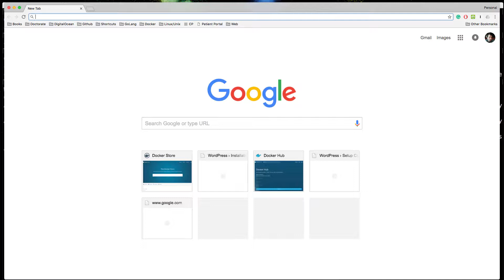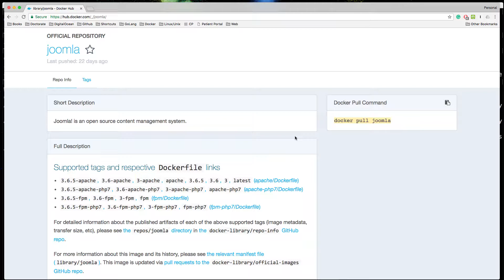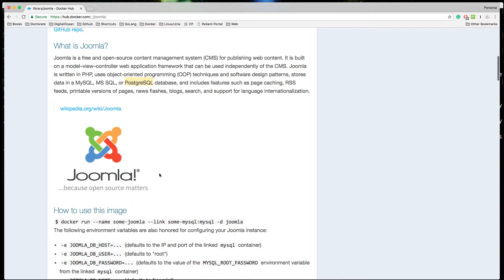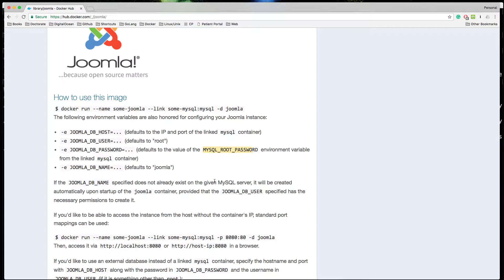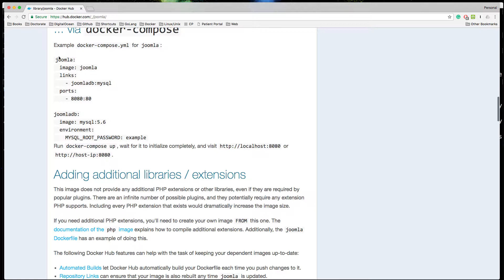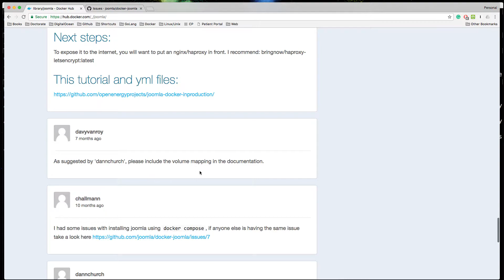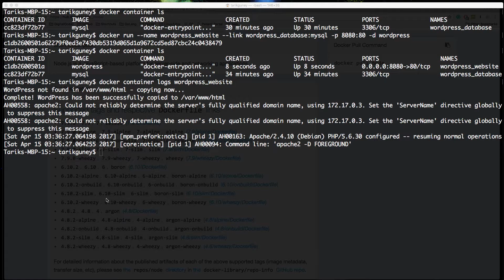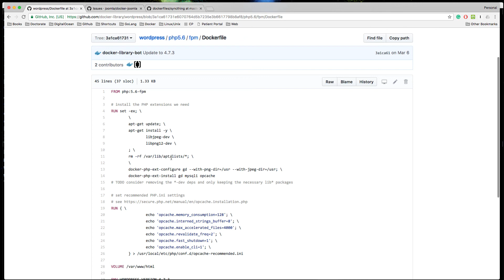Docker Hub'daki Image dökümantasyonu okumak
Aslında bu video çokta teknik değil, daha çok image'ları kullanma sırasında devamlı karşınıza çıkacak olan dökümantasyonu nasıl okumanız gerektiği ile alakalı bir video. Amacım bu video ile sizlere dökümantasyonu okuma aşinalığı kazandırmak çünkü yazılanların ne manaya geldiğini anladığınız kadar image'ları doğru bir şekilde kullanabilirsiniz.